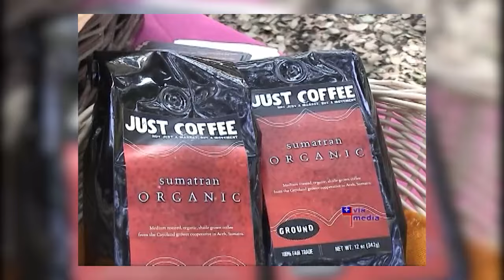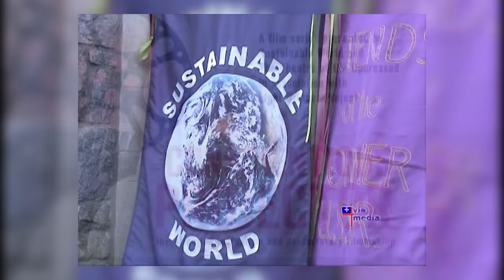Centennial Conversations: From the Archives - Marty Coleman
As we continue to celebrate 100 years of work and witness from 132 North Euclid, we continue to lift up the voices and stories of All Saintsers through the decades whose wisdom continues to inspire us as we follow in their footsteps. This week we celebrate the inimitable Marty Coleman -- who lived her life in alignment with the Gospel values of love, justice and compassion -- with this excerpt from a 2006 interview which was part of the "Via Media Values" teaching series. Enjoy!

Please consider pledging to All Saints Church or donate to support the mission and ministries of All Saints Any donation, big or small, is appreciated!

Enjoy our extensive archive of stimulating and inspiring content!